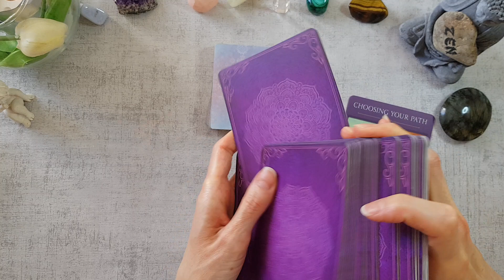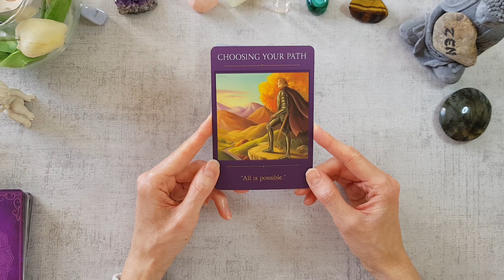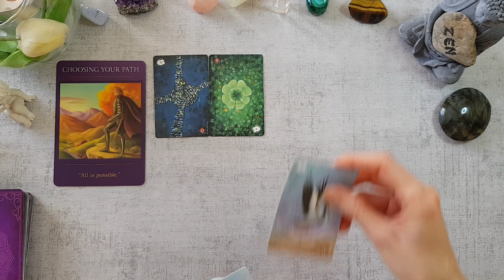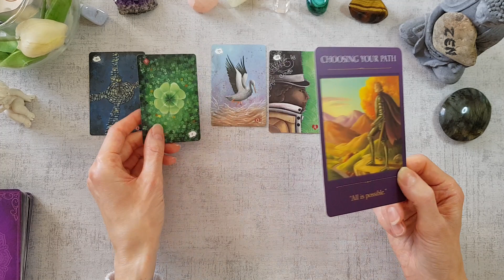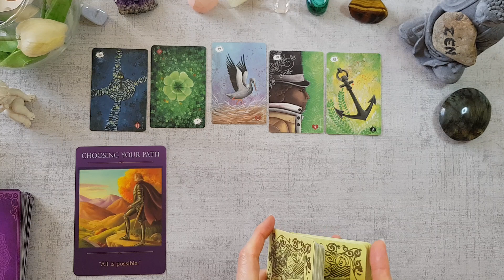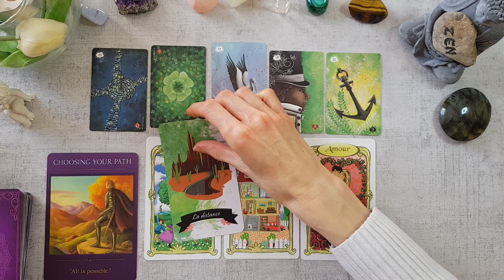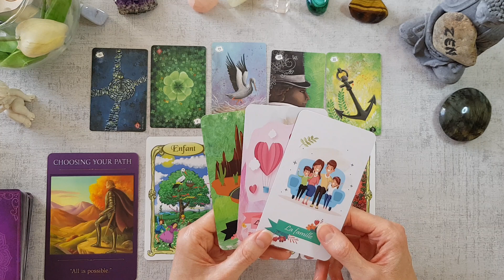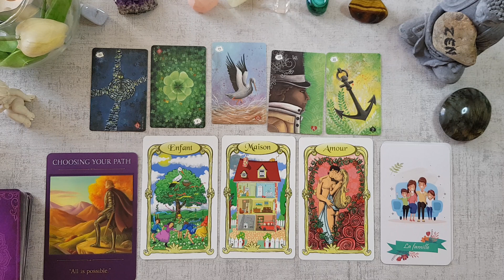Tirage du jour 💜 07/01/2020 💜 général + sentimental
Bienvenue ! Que 2020 vous apporte la lumière et l'amour dans tous les domaines de votre vie ! Je vous embrasse les amis ! Angie

Pour un TIRAGE PERSONNALISE 2020 envoyez-moi un email !

Vous pouvez regarder la vidéo de votre signe solaire, lunaire ou ascendant pour recevoir davantage de précisions

GUIDANCE ET TIRAGE PERSONNALISES:
envoyez moi un email, je vous réponds dans la journée.

SOUTIEN A LA CHAINE: voici le lien pour tous ceux qui souhaiteraient soutenir et encourager la vie de ma chaine (achat de jeux, matériels..)

Les jeux que j'utilise:
- L'Oracle du monde et l'Oracle inspiré d'Emilie Dedieu
- Le Tanis Lenormand de Celia Melesville
- L'Oracle des Astres de Pandora Hearts
-L'Oracle de la sagesse de Toni Carmine Salermo
-L'Oracle Les messages de l'esprit de John Holland
- Oracle d'Âme à Âme de Stéphanie Gras
- L'Oracle des Murmures, Marie Marsaudon
- Le petit oracle Ysée Love, Marie Laure Coutens
- The Crystal Ball Pocket Oracle, The White Witch Oracle
- Le Tarot Histoire de Sorcières, Deborah Blake et Elisabeth Alba
- Earthly Souls and Spirit Oracle, Terry Foss
- L'oracle la voie du coeur, Arwenn Spiritualité
- Sacred Traveler, Denise Linn
- Communiquer avec son ange gardien, Marylène Coulombe
- Oracle des miroirs, Dimitri d'Alfrange d'Uvril